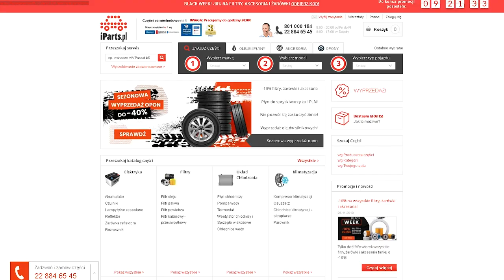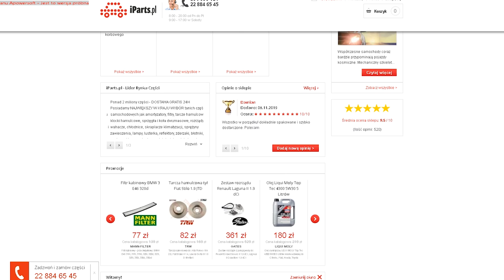10 SAMOCHODÓW KTÓRE ZMIENIŁY ŚWIAT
KOD: swiatowadyszka7
Wykluczenia: oleje, sprzęgła, koła dwumasowe i opony.